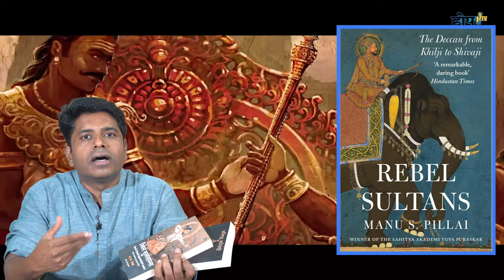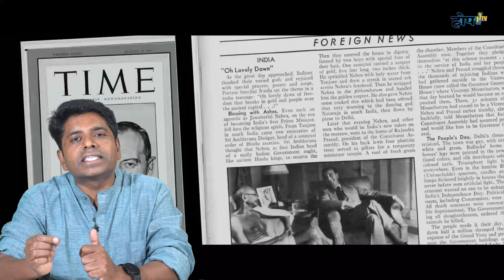सेंगोल - राजदंडाची भारतीय परंपरा | डॉ. अमोल देवळेकर (एम. डी.)